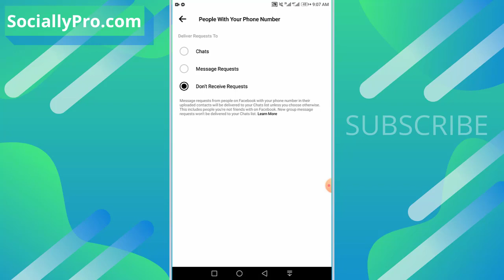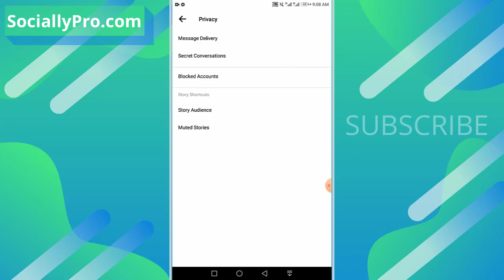How to Stop Receiving New Message Requests on Messenger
How to Stop Receiving New Message Requests on Messenger, Thanks to Facebook Messenger for adding a new feature called Message Delivery, we can use that tool for receiving new message request directly to our chat list, message request or spam or ignored list and don't want to receive them at all.